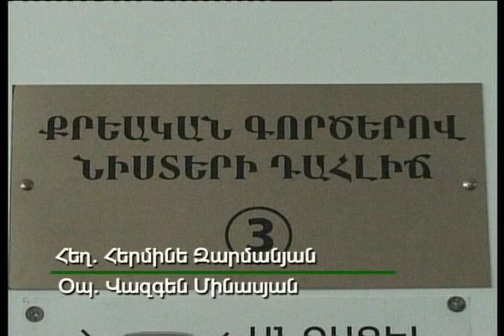Serob Ter- Poxosyani datavarutyun@ - 25.10.11